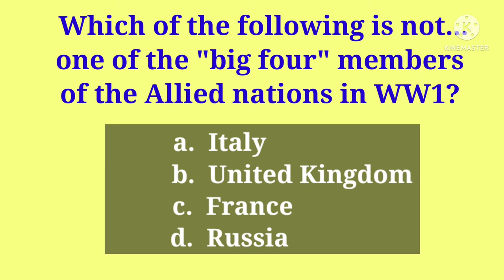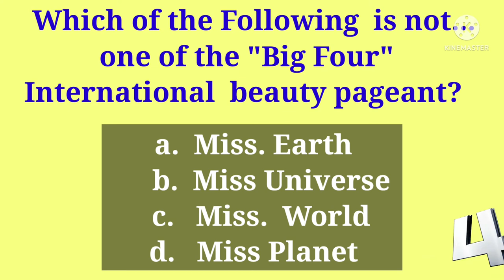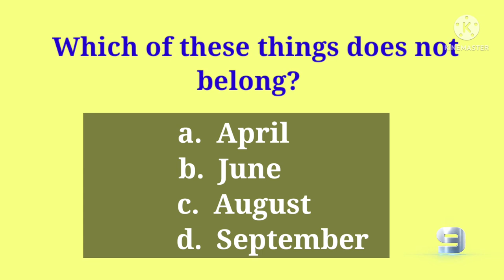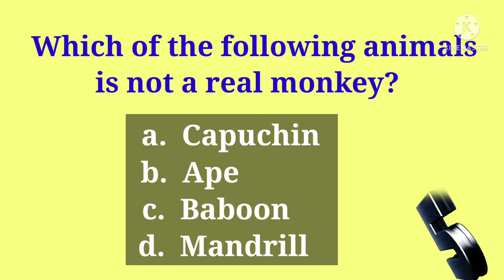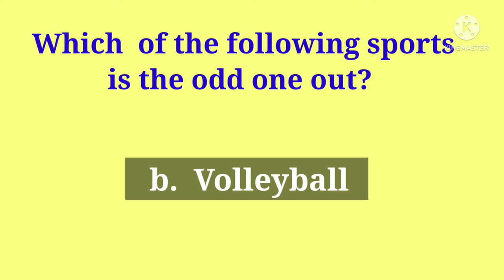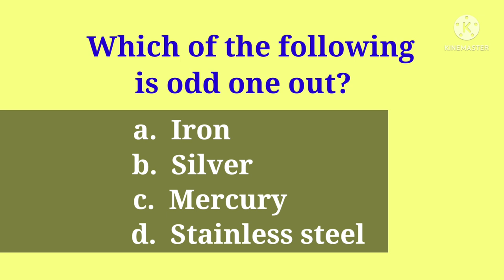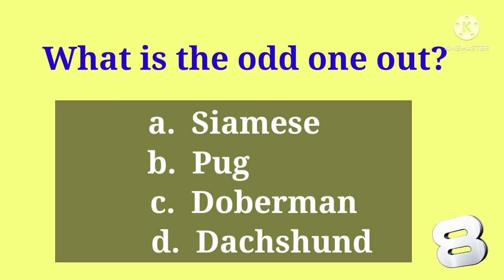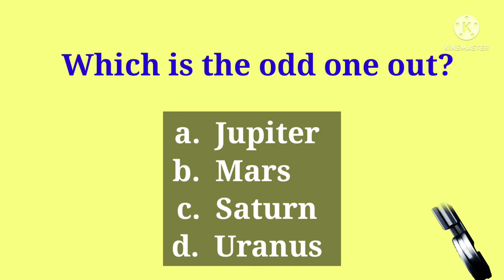Can you Guess Which one Doesn't belong?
Guess which one Doesn't belong.
You have 10 seconds to answer.